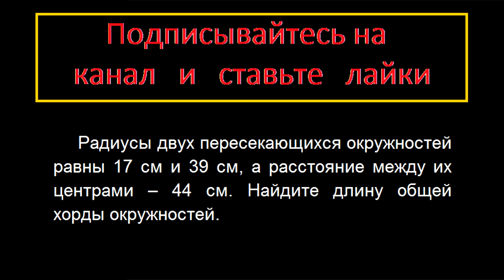Математика Радиусы двух пересекающихся окружностей равны 17 см и 39 см, а расстояние между их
Математика Радиусы двух пересекающихся окружностей равны 17 см и 39 см, а расстояние между их центрами – 44 см. Найдите длину общей хорды окружностей.

ОГЭ вариант 144 подробное решение задание 24 математика модуль Геометрия